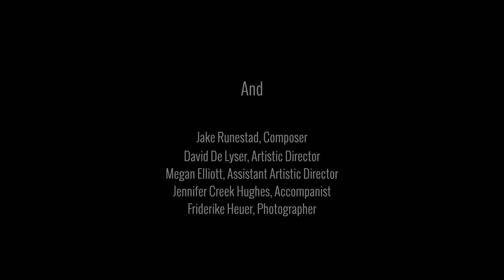Jake Runestad’s Come to the Woods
This is our recording of Jake Runestad’s Come to the Woods, performed in 2018. CAE loves to celebrate the works of living composers, and Mr. Runestad joined us in April of 2018 to conduct a concert focused on his work.

We then reprised Come to the Woods later that same year in our 50th Anniversary celebration concert which featured some of our all time favorite pieces. CAE Tenor, Matthew Compton, introduces this remarkable piece of music at the beginning of the video.